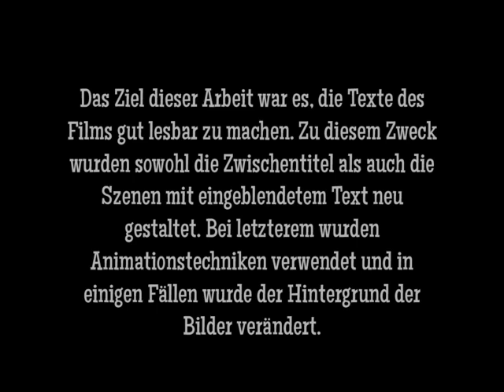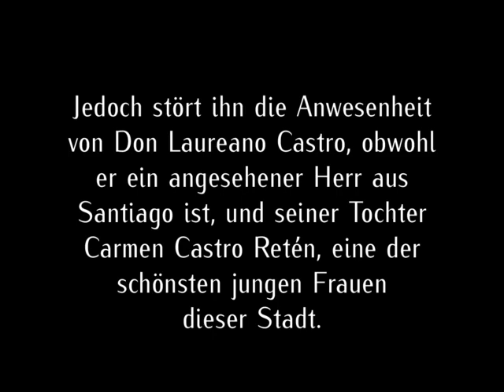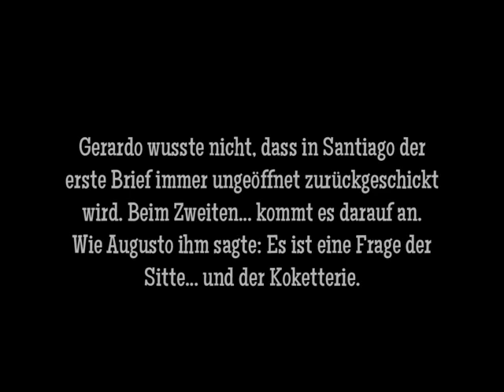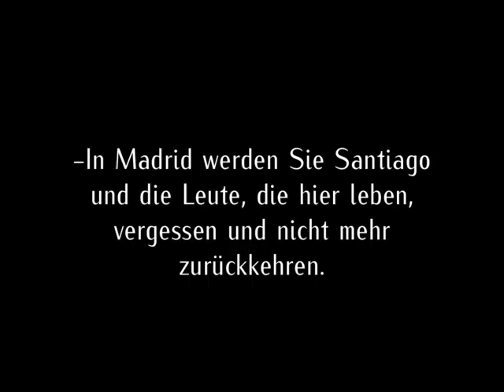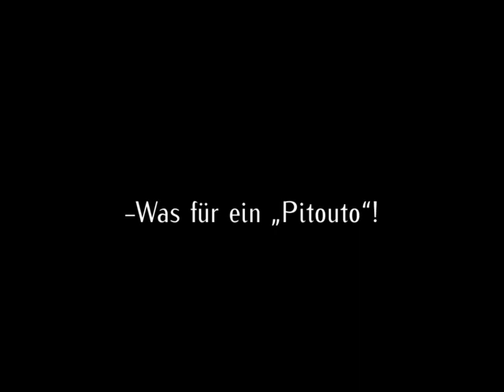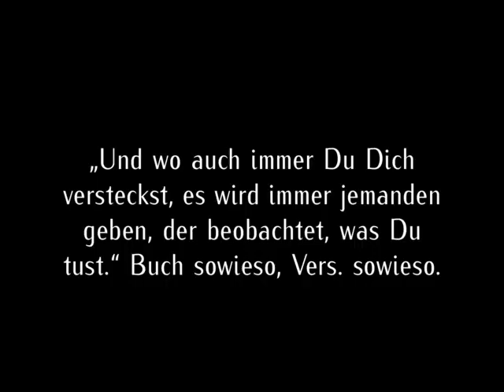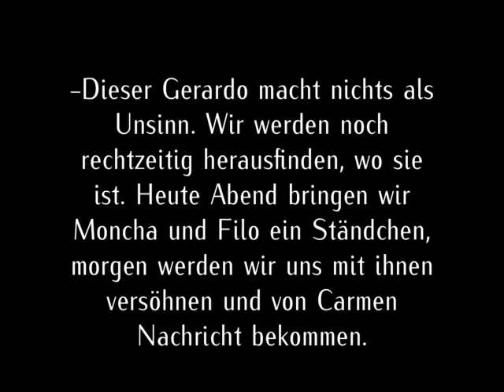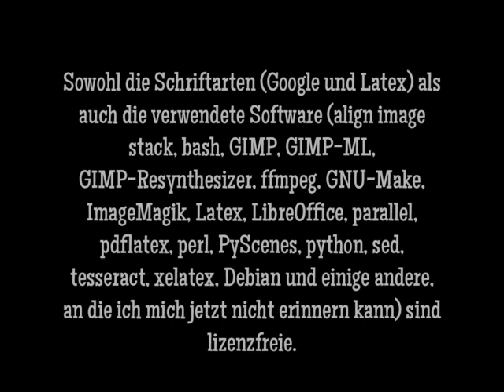Das Haus in der Troja (La Casa de la Troya. Alejandro Pérez Lugín & Manuel Noriega, 1925)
Wiederaufbau v.0.1 des Films La Casa de la Troya (Alejandro Pérez Lugín & Manuel Noriega, 1925). Um die neueste Version aufzurufen, Klicken Sie auf das Informationssymbol (i) in der oberen rechten Ecke oder auf den folgenden

0:00:00 - Präambel
0:01:49 - Einleitung
0:04:19 - Erstes Kapitel
0:20:33 - Zweites Kapitel
0:49:05 - Drittes Kapitel
1:15:16 - Viertes Kapitel
1:59:44 - Fünftes Kapitel
2:23:13 - Sechstes Kapitel
2:47:23 - Nachspann
2:48:10 - Epilog